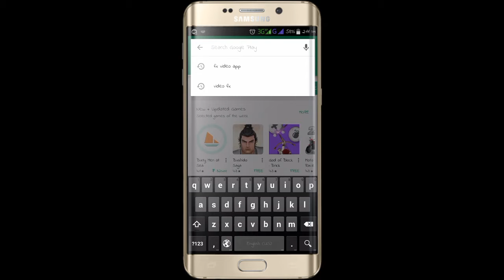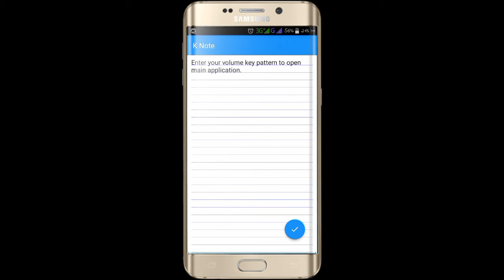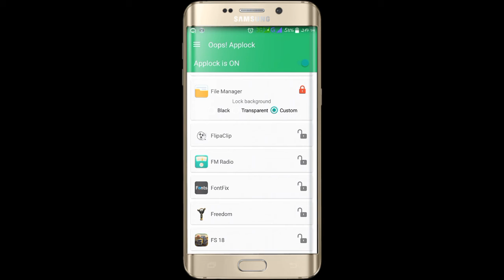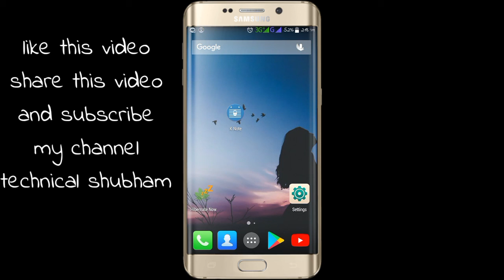Best applock for android any app easily lock [hindi]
Comment me bataia ki video kaisa laga agar koi problem ho to comment box me comment jarur kiji me reply jarur karunga